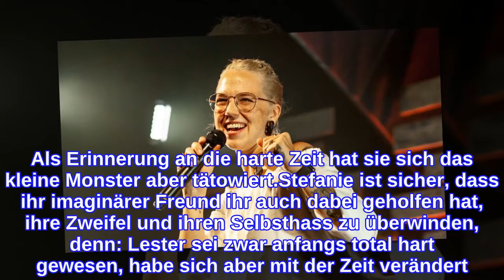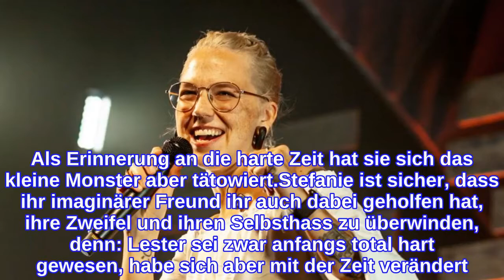Stefanie Heinzmann erschuf sich als Teenie imaginären Freund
Stefanie Heinzmann (32) erinnert sich an eine schwere Zeit in ihrem Leben zurück. Die Sängerin lebt seit ihrer Jugend ihren beruflichen Traum und steht auf der Bühne. Trotzdem ging es ihr als Teenager mental sehr schlecht. Sie wurde in der Schule gemobbt und konnte laut eigener Aussage ihr eigenes Spiegelbild nicht ertragen. Das hat sie so sehr verletzt, dass sie sich in eine Fantasie flüchtete: Stefanie hatte einen imaginären Freund an ihrer Seite."Lester ist in den schlimmen Phasen aufgetaucht. Da war ich dann so 17 oder 18", erinnerte sich die Schweizerin bei "Die Stefanie-Heinzmann-Story". Sie habe ihn damals oft gemalt. Das sei für sie eine Art Ventil gewesen, all den Hass von außen und innen zu verarbeiten: "An Lester habe ich mich festgehalten." Ihre Dämonen hat die Musikerin nach drei Monaten in der Jugendpsychiatrie schließlich besiegt. Als Erinnerung an die harte Zeit hat sie sich das kleine Monster aber tätowiert.Stefanie ist sicher, dass ihr imaginärer Freund ihr auch dabei geholfen hat, ihre Zweifel und ihren Selbsthass zu überwinden, denn: Lester sei zwar anfangs total hart gewesen, habe sich aber mit der Zeit verändert. "Er wurde mit der Zeit immer weicher und freundlicher. Der hat mir echt den Kopf gewaschen", erzählte die Sing meinen Song-Kandidatin.Tipps für Promiflash?
INFORMATION
• Source: promiflash